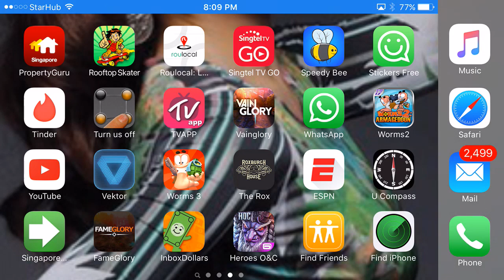Winter Season | Reim Gameplay | New Hero | Rank Intro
Vainglory new season. New hero!

Aiming for at least POA this season. Im sure you guys are too. Let's see how it goes. Enjoys guys. And for once,im sure you guys enjoy watching the gameplay without me. It's Reim! How can you not watch Reim play.

Anyways,Would be publishing a video or two every Tuesday and Friday. Do check them out.

Peace out yo.

-Adam Azahar